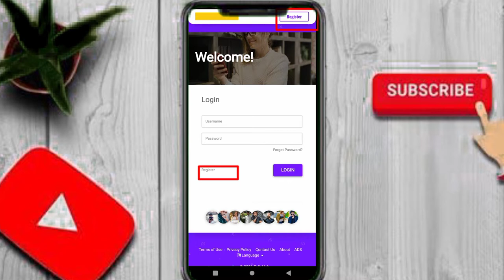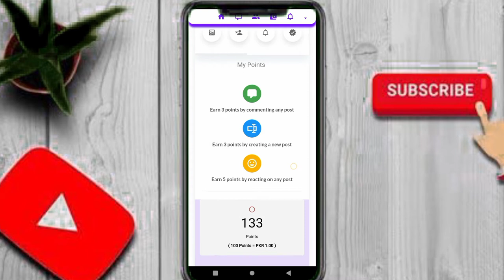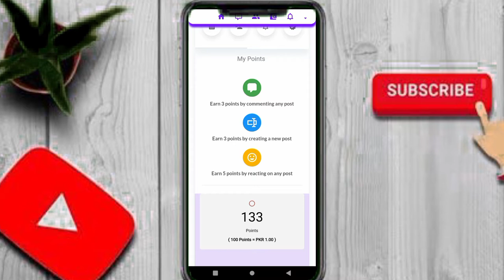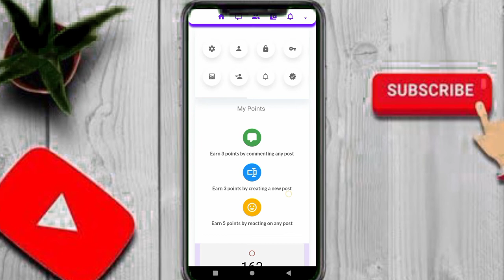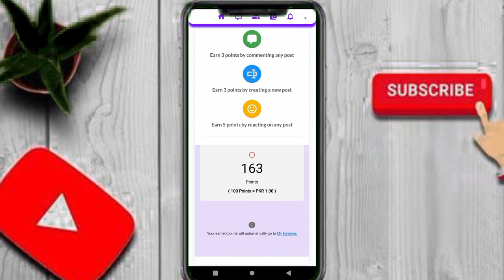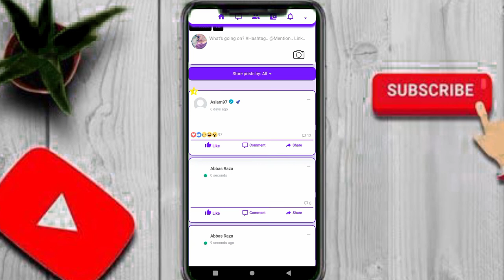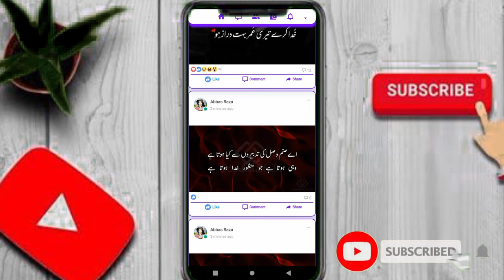100% real app || how to earn money online in pakistan without investment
Is video me bataya gaya hy k ap kis tarah paise kama hy ads dekh kr bager paise lagaye.

App link

Is video me bataya gaya hy k ap kis tarah snaxk video se asani k sath paise kama sakty hy.

How To Earn Money From Snack Video || Snake Video se Paise kaise kamaye | Payment Proof Available

Today we are going to tell you how you guys can make money on Snake Video application. And besides, we will tell you how to withdraw money earned on Snake Video application in Easypaisa and JazzCash in Pakistan. Today we are going to tell you how you can earn money by making your referrals on the Snake Video application. Did you know that Snake Video application is paying Rs140 per referral.

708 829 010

This video covers following topics:
online earning,
online earning app,
earning app,